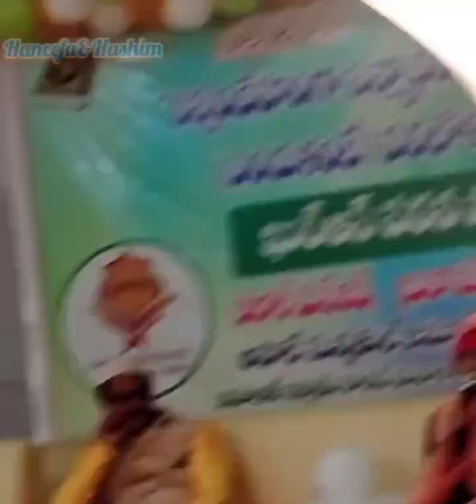Haneefa Participated In Surah Competition